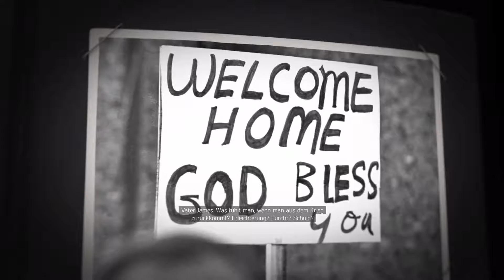MAFIA 3 #001 Alles Beginnt mit einem Raub | Let's Play Mafia 3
Mafia 3 ein Open World Spiel von 2K Games, Entwickelt von Hangar 13 und Mass Media Games.